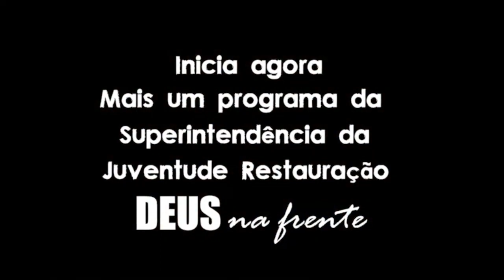PROGRAMA DA SUPERINTENDÊNCIA DA JUVENTUDE | REPRISE DE 09/08/23